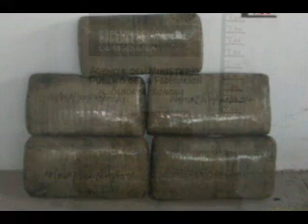SECCION TELEMAX, SINTESIS POLICIACA